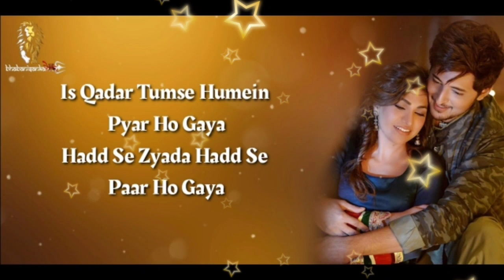Is Qadar Darshan Raval Tulsi Kumar [Love Romantic ] Lyrics in description 👇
Is Qadar Darshan Raval Tulsi Kumar [Love Romantic

Lyrics

Din Teri Chahaton Mein Guzarne Lage
Dil Kahe Har Ghadi Tumse Milne Chalein

Pehlu Mein Hardam Baithe Rahein
Doobe Rahein Tere Aankhon Mein

Humein Ishq Hai Teri Yaadon Se
Humein Ishq Hai Teri Baaton Se
Tere Nind Mein Aate Khwabon Se
Tere Sath Hui Mulaqaton Se

Mujhe Ishq Hai Tere Chune Se

Leke Tujhe In Bahon Mein

Aankhein Yeh Mujhse Kahe
Bas Tumko Yeh Takti Rahein
Tu Hi Tu Basa Dil Mein Hardum Bepanah

Dil Toh Chahe Dede Tujhko
Phoolon Se Bhari Raahein
Tumhari Har Ada Tumahri Har Nazar
Pe Hum Marne Lage
Un Pe Hum Marne Lage

Is Kadar Tumse Pyaar Ho Gaya
Is Kadar Dil Nisaar Ho Gaya
Is Kadar Bekaraar Ho Gaya
Is Kadar Ab Khumaar Ho Gaya

Is Qadar Tumse Pyaar Ho Gaya
Is Qadar Dil Nisaar Ho Gaya
Is Qadar Bekaraar Ho Gaya
Is Qadar Ab Khumaar Ho Gaya